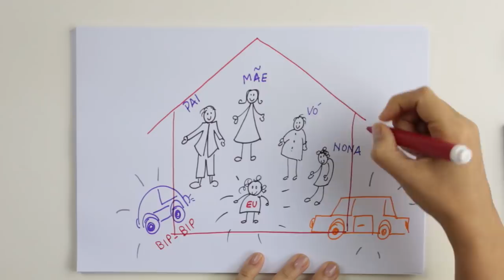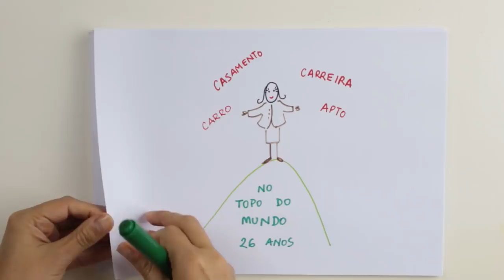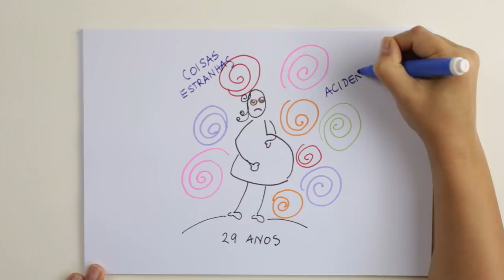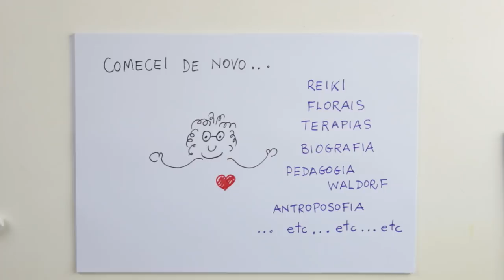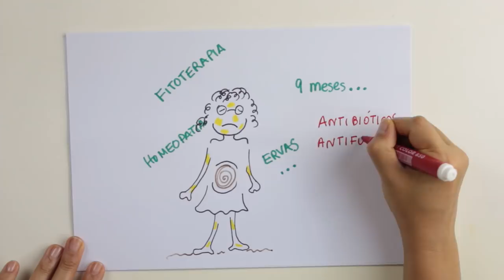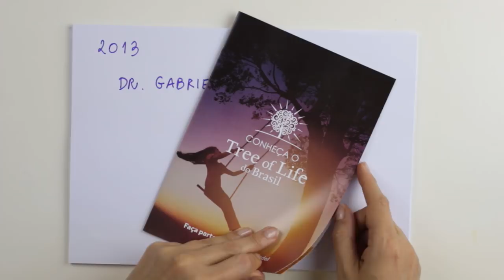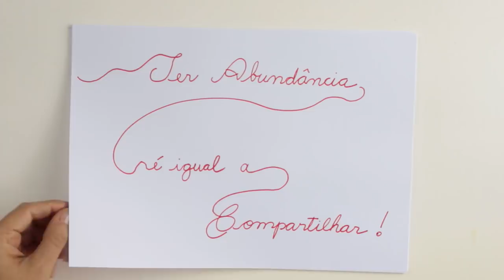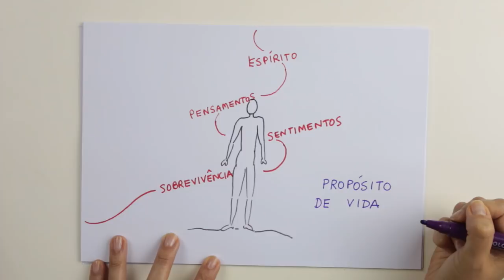DRAW MY LIFE - CATIA SIMIONATO